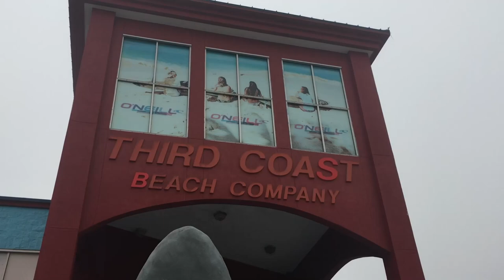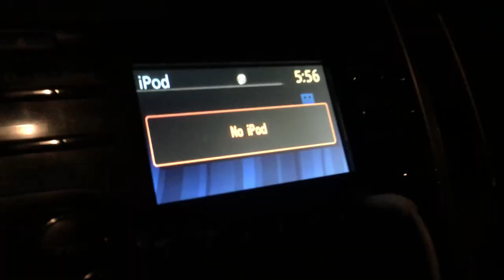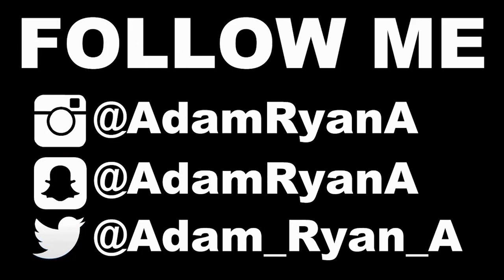Corpus Christi / Padre Island FISHING Trip! Flipped Kayaks! Three Wheelers and Fishing in the Bay!!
Today we traveled 10 hours to get down to corpus christi to attend our friends wedding, and had a awesome day fishing the fish pass on mustang island close to padre island, we fished all day, flipped some kayaks, rode some three wheelers, fished off the boat in the corpus christi bay and just had a awesome time!! it was super fun!